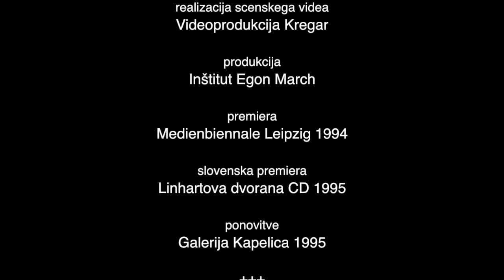CUKRARNA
Cukrarna (Zuckerhaus, Sugarhouse)

A video document (8:25) realized in out of 34 minutes performance performed at:
Opening of Medienbiennale  Leipzig, 1994 (premiere)
Cankarjev dom - Linhartova dvorana, Ljubljana, 1995
Galerija Kapelica, Ljubljana, 1995

Choreography and dance: Mateja Bučar
Screenplay, directing of the show and the video, original sound track: Marko Kosnik
Video projection part realized with Videoprodukcija Kregar

Web video document produced in 2001

A confrontation between a living actor and his or her projected image is an encounter of two differently coded readings of perspective. The perspective experienced by the viewer in front of the projection screen, represents the victory of illusionistic tricks played upon the senses of perception over the limited perspective of physical architecture. A film viewer can seemingly experience any kind of perspective by empathizing with the images onscreen. The theater, on the other hand, with all its mechanisms for "creating" space, has no choice but to bring dimensions in concord with the natural size of the human figure. Empathizing with the dancer onstage is a matter of other cognitive registers than is identifying screened images. It may seem for a moment that the perspectival axis extending from physical space into the space projected onscreen could bring about an encounter between two inexorably separate worlds, the filmed one and the existing one. But such an encounter is only possible with the help of the third illusion, which is determined by the viewer's perception. In a time when the screen image is prevalent it is not very hard to predict which reading will prevail. Or is it?